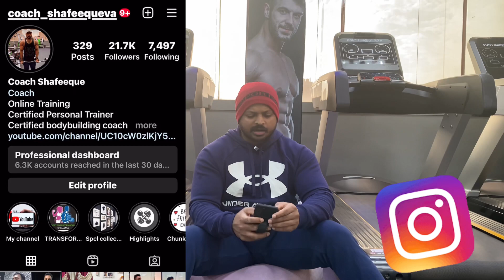How To Lose Weight Fast 10 kgs in 20 Days - Full Day Eating Meal Plan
fast result diet plans